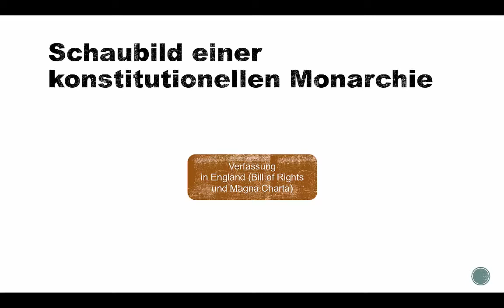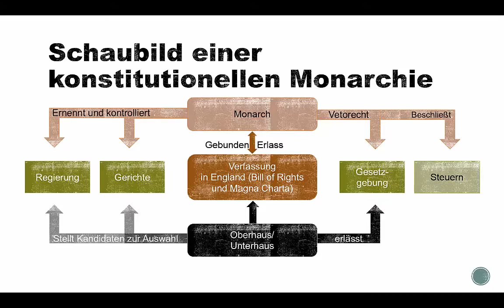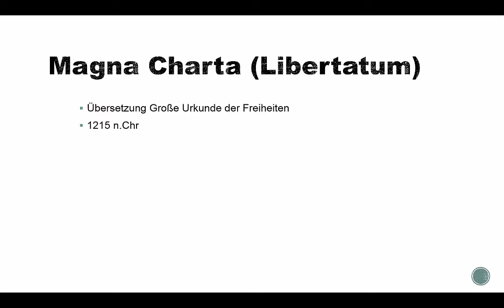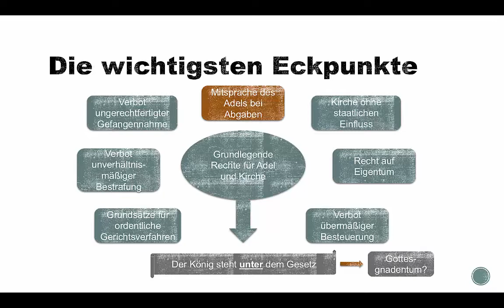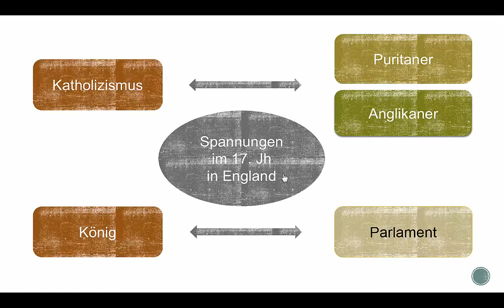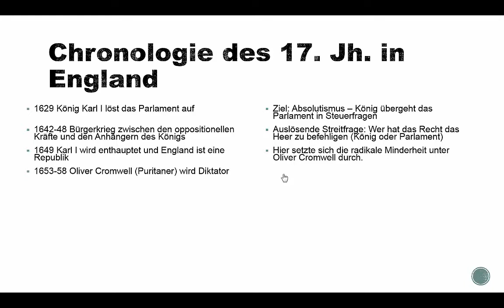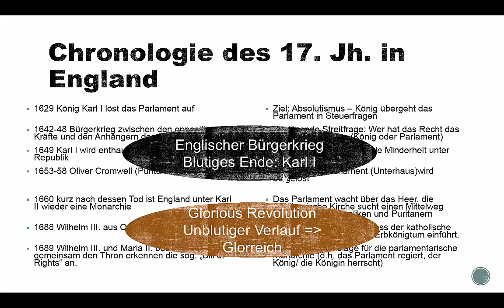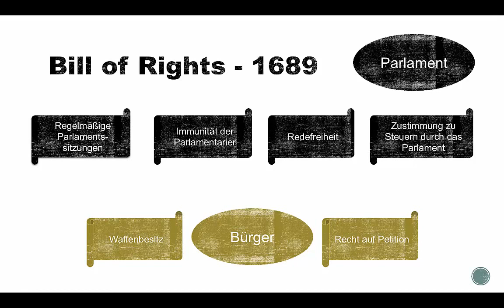Konstitutionelle Monarchie in England im 17. Jh. | Geschichte Lernvideo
) Die Konstitutionelle Monarchie in England im 17. Jh. ist das Thema dieses einführenden Lernvideos aus dem Bereich Geschichte. Es ist gedacht als Ergänzung zum Unterricht.

Dieses Video wurde von einem anderen YouTube Nutzer erstellt und durch eine Creative Commons Lizenz für die Wiederverwendung zur Verfügung gestellt. Name: AMS Geschichte Klasse 8,  Link: